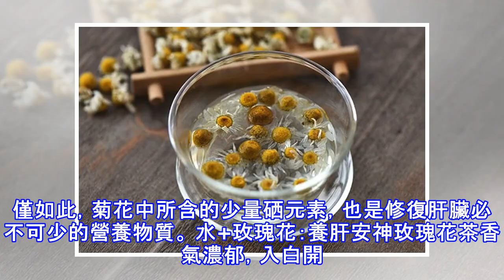老中醫：春季養肝很簡單，白開水裡加點「料」，越喝肝越好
一年四季春為首，五臟春季肝當令。春季萬物復甦，陽氣升發，養肝效果事半功倍。中醫講，百病之源，根在肝臟。肝臟作為人體內臟最大的器官，又是人體的代謝工廠，解毒排毒，負責人體的免疫系統，對人體的重要性不言而喻。如果肝臟功能不好，人體的各個器官都將無法正常工作。反之，春季好好養肝，讓肝臟正常發揮功能，帶來的將是滿滿的健康。養生專家建議，保肝護肝可從飲食和生活作息上進行調理，飲食上多進食韭菜、豆苗、西蘭花等都可以提升人體免疫力，提升肝臟的解毒能力。生活中確保睡眠充足，建議最遲在晚上十一點前入睡。當然，在經常飲用的白開水中添加點紅棗、五味子、檸檬、金銀花、菊花、玫瑰花等，也會有很好的養肝護肝作用。水+紅棗...